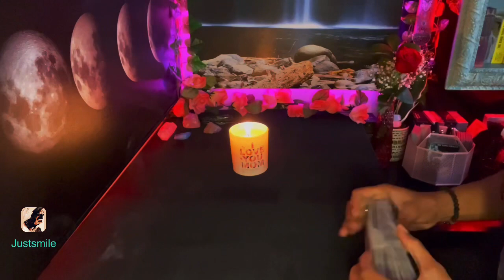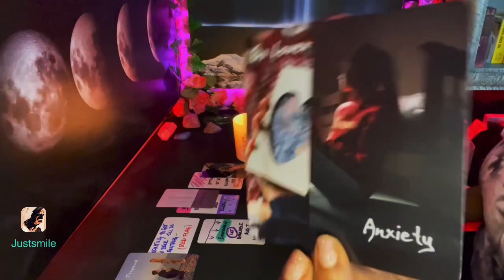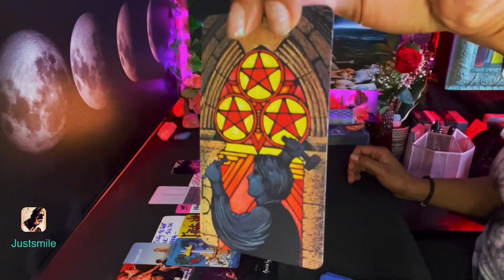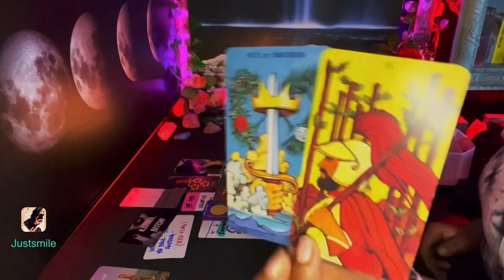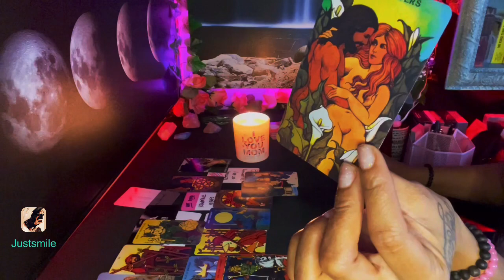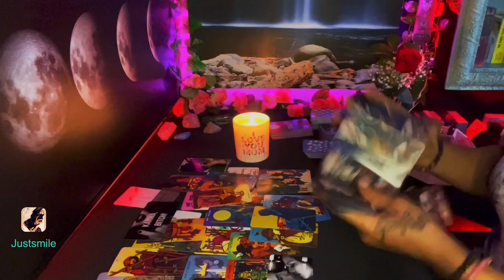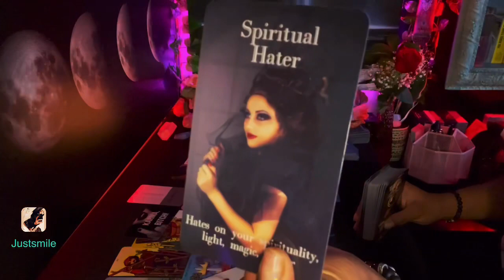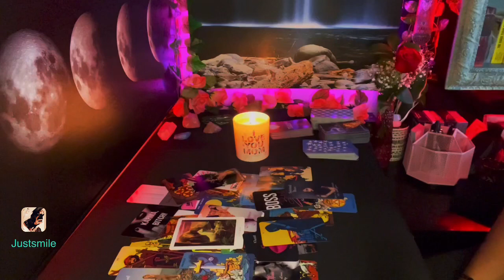Taurus 📨☺️You are free and powerful 💥!!!! They hate it so much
Welcome 😉

•Yes/No _&_ •Personals

EVERYONE HAS •FREE WILL•
(know this) ^^
No Refund option Available
18+ Entertainment purposes ONLY
If It doesn’t apply let that sh*t FLY 🌬
justsmile 🥰😘🌹